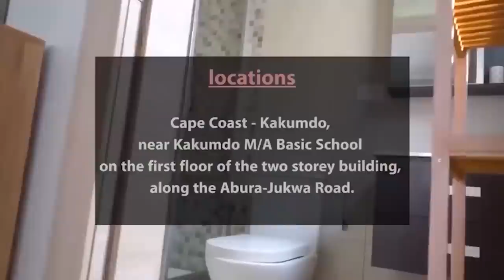ASEMOO😱😱OBOTAN CHASES PROPHET KUMCHACHA OUT FROM KUMASI😭AZAA NOAA! WE WERE ALL FAKE PROPHETS BEFORE🤣